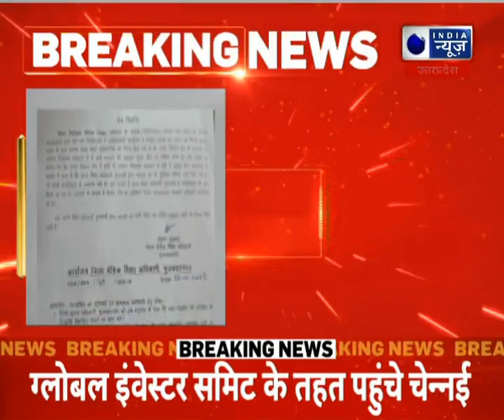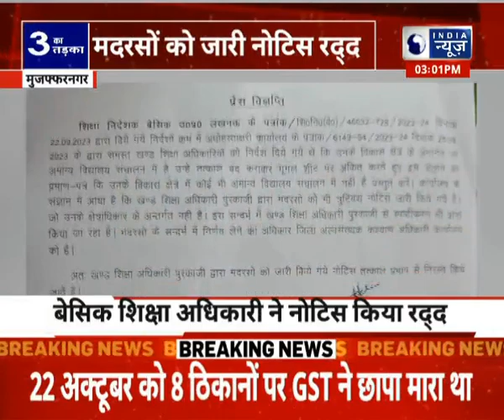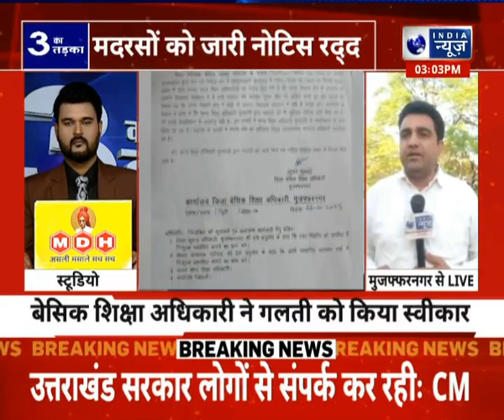Madarsa Notics : मदरसों को जारी नोटिस किया गया रद्द , निर्णय लेने का अधिकार अल्पशांकक बोर्ड को है